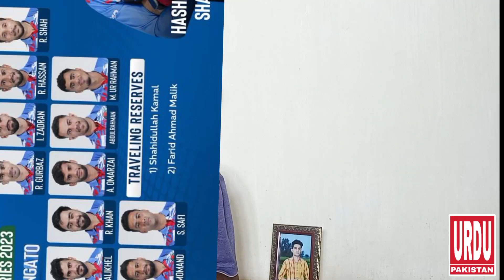Afghanistan squaid annoce again Pakistan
Afgansquaid cricket board ny Pakistan against match ka squaid ka ilaan kar diya.
Afgansquaid squai a nice in Pakistan 3odi cricket match hosting sarilanka.